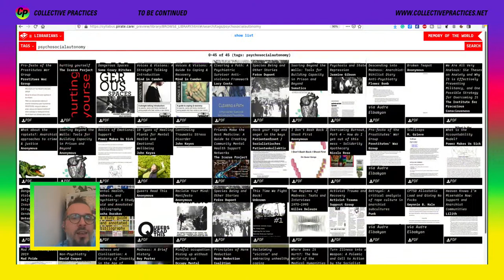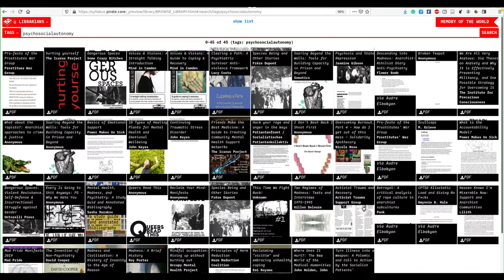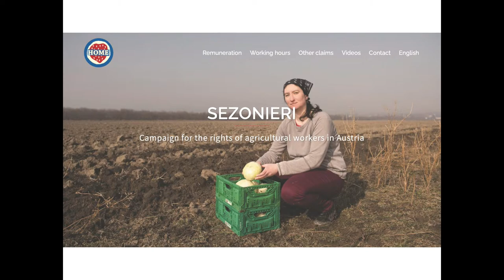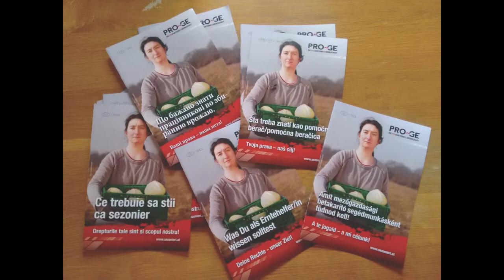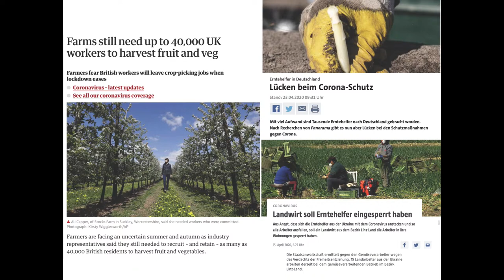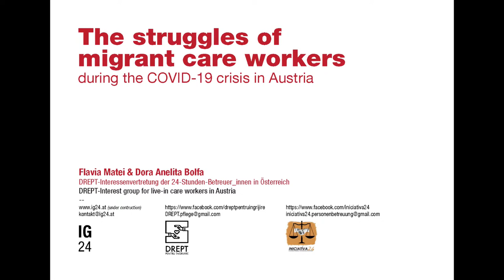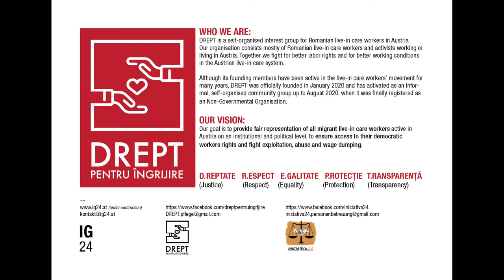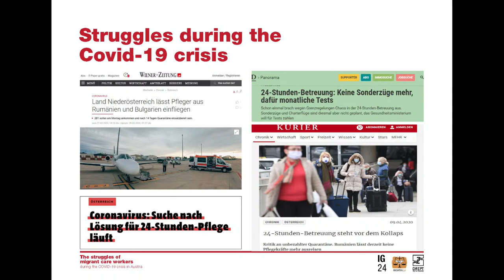Disobedient chains of care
Disobedient chains of care: organizing solidarity with agricultural workers, live-in carers, migrants and tenants
with Valeria Graziano & Tomislav Medak, Pirate Care

Presenters:
Katalin Erdődi, Sezonieri
Flavia Mattei, DREPT (TBC)
Ana Vilenica, Roof / Radical Housing Journal Collective
Pirate Care is a transnational research project and a network of activists, practitioners and scholars who stand against the criminalization of solidarity & for a common care infrastructure. We wish to map and connect collective practices that are emerging in response to the neoliberal "crisis of care" — a convergence of processes that include austerity, welfare cuts, rollback of reproductive rights and criminalisation of migration. In response to that denial of care, imposed by the states and the markets, practices we have called pirate care are organising to help migrants survive at sea and on land, provide pregnancy terminations where those are illegal, offer health support where institutions fail, self-organise childcare where public provision does not extend to everyone, liberate knowledge where access is denied. Crucially, they share a willingness to openly disobey laws and executive orders, and politicise that disobedience to contest the institutional status quo. Our aim is to foster collective learning processes from the situated knowledges of these practices and together with the practitioners of pirate care we have been working on a collaboratively-written Pirate Care Syllabus.

In this panel we will focus on organising solidarity amid the pandemic to support the migrant workers in agriculture and live-in care, migrants excluded from the borders of European union and tenants under the threat of eviction. Starting from there, we wish to discuss larger implications of the present moment on collective organising, as well as the societal provision of care.

COLLECTIVE PRACTICES - TO BE CONTINUED

COLLECTIVE PRACTICES invites you to our final 3-day online event TO BE CONTINUED, January 20 - 22. Since June 2020, artists, activists, academics, journalists and cultural producers of various disciplines and backgrounds have - explored topics surrounding being, living and working collectively, and have brought people together in participatory gatherings, exchanges and discussions. While this particular series is coming to an end, we consider the work of exploring collective practices to be ongoing -- and therefore TO BE CONTINUED.
Save the date/s: 20, 21, 22 January 2021 -- join us online!

Thursday, 21.1. — COLLECTIVE EFFORTS
Care, Solidarity, Horizontal Organizing - Relating without Hierarchy

COLLECTIVE PRACTICES is  projekt by Acud and supported by Hauptstadtkulturfonds.